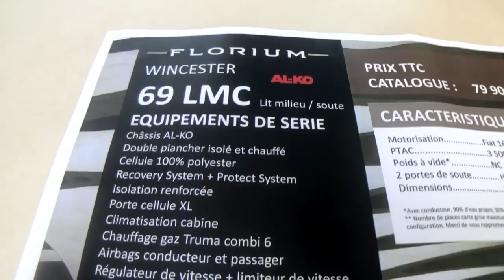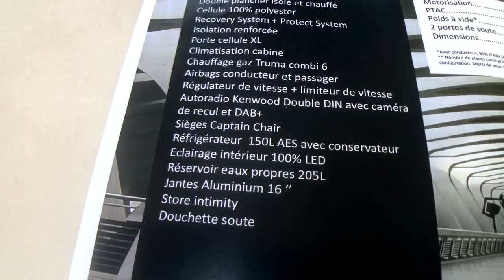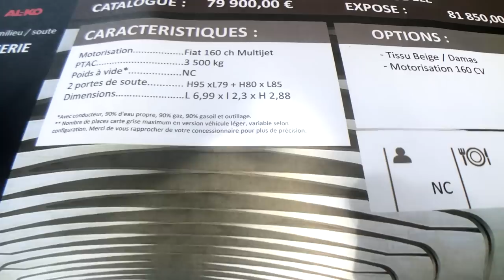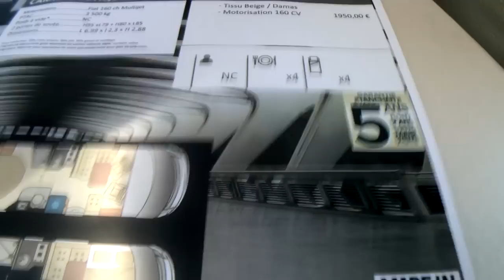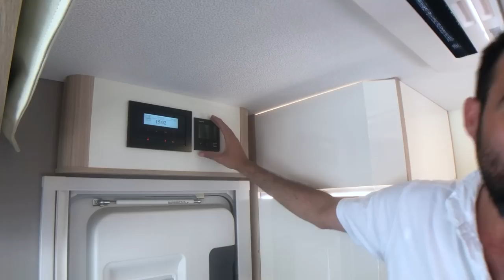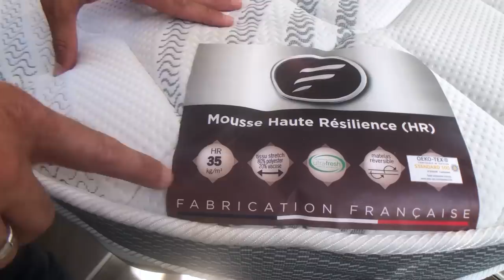Le CAMPING-CAR intégral HAUT DE GAMME - de 7m de FLORIUM WINCESTER 69 LMS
Beaucoup d'acheteurs cherchent des véhicules moins de 7 mètres avec un lit central. Mais sans forcément vouloir faire de concessions sur la qualité. FLORIUM répond à cette attente du marché en proposant son offre d'intégral haut de gamme, lit central, double plancher, châssis ALKO. Idéal pour les exigeants !!! Profitez en :)